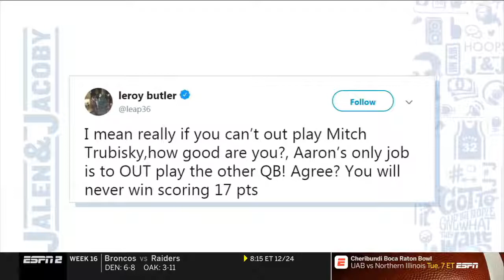Bears clinch 1st playoff berth since 2010 with win over Packers, 24 17 Jalen & Jacoby 12 17